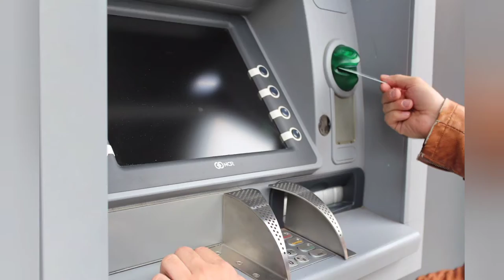आखिर चिड़िया अपने घोसले में CIGGARETTE क्यों रखती हैं ? || एक TRAIN कितने का आता हैं ?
Hello guys,

BITOCOIN से दुनिया में तहलका क्यों? || कहीं आप पीछे तो नई रह गए || BITCOIN LATEST NEWS UPDATE